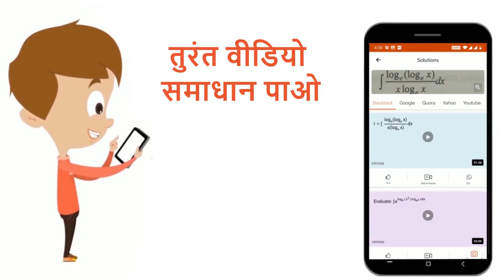इलेक्ट्रॉनिक विन्यास के आधार पर तत्वों को कितने प्रकारो में वर्गीकृत किया गया है ? इनके नाम लिखि...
इलेक्ट्रॉनिक विन्यास के आधार पर तत्वों को कितने प्रकारो में वर्गीकृत किया गया है ? इनके नाम लिखिए।
Class: 11
Subject: CHEMISTRY
Chapter: तत्वों का वर्गीकरण और गुणधर्मो की आवर्तिता
Board:Madhya Pradesh Board

👉 Have Any Query? Ask Us.